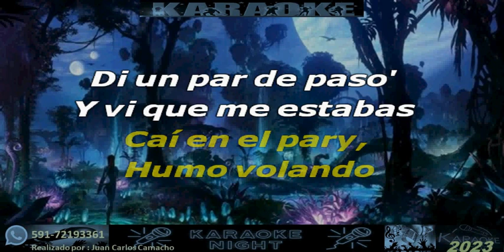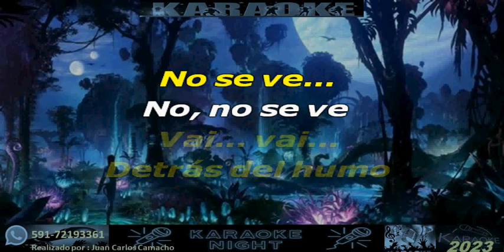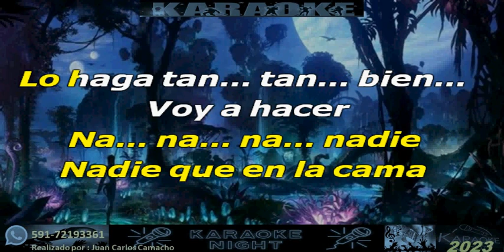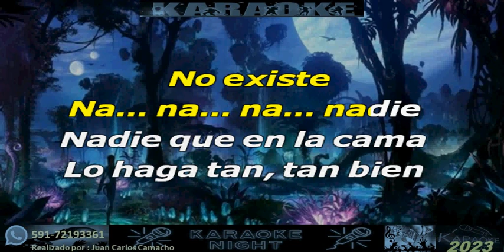NO SE VE - EMILIA, LUDMILLA, ZECCA KARAOKE (COVER)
KARAOKE DE EMILIA, LUDMILLA, ZECCA - NO SE VER